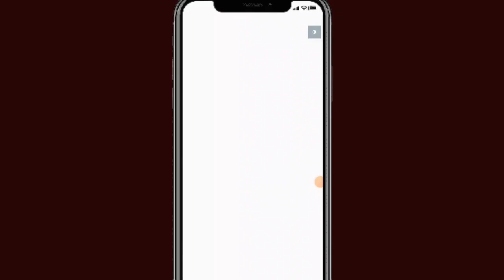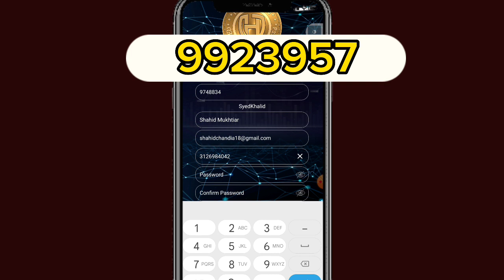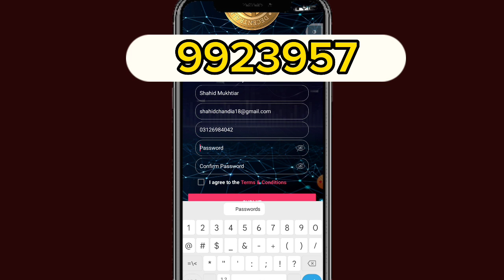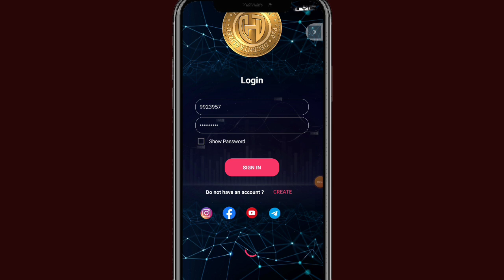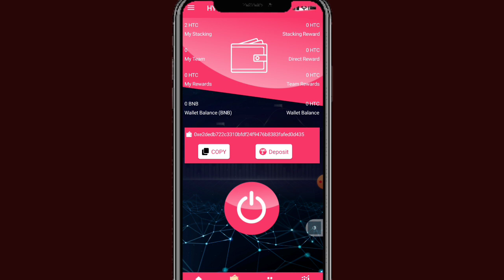HTC New Mining Project || HTC Mining App Full Review || htcminingapp || HTC coin price update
Suggestions 🔥

Pi Network
pi network
pi network
pi coin
bondex origin price
bondex origin
bondex
core price
1 core dao price is 1 ethereum
Techni Chanda
alpha network
 alpha coin
alfa network